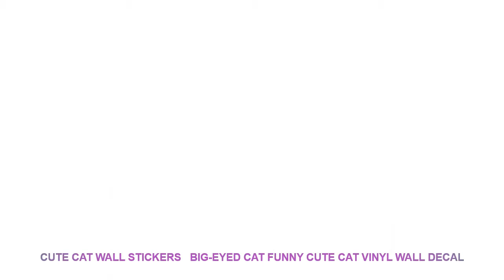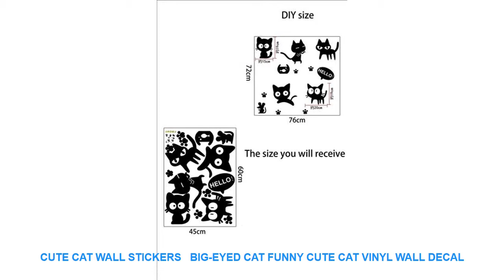Cute Cat Wall Stickers Big-eyed Cat Funny Cute Cat Vinyl Wall Decal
Style : Cartoon
Classification : For RefrigeratorFor TileFor WallToilet StickersFurniture StickersSwitch Panel StickersWindow Stickers
Pattern : 3D  Sticker
Specification : Single-piece Package
Model Number : E00107
Material : PVC
Theme : Animal
Scenarios : Wall
Censor Code : E00107
Brand Name : LISM

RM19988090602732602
PRODUCT DETAILS:
100% brand new and high quality
Features: Wall Sticker / Removable
Material: PVC
Product sizes: 45*60CM
Quantity: 1pcs
Shape: Cat
Note:
How to use:
7-15 days by epacket.3-10 days by EMS. 3-7 days by DHL
Q2:how long if shipping by China Post R

TowelWarmerUVlightSterilization110V220V8L18LCapacity12182436pcsTowelHotelRestaurantHomeUse